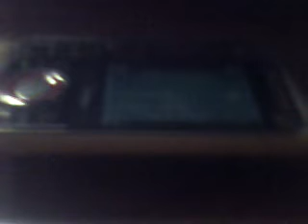Jake Beats Grandpa Prank Call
My friend Jake pretends to beat his grandpa on a prank phone call